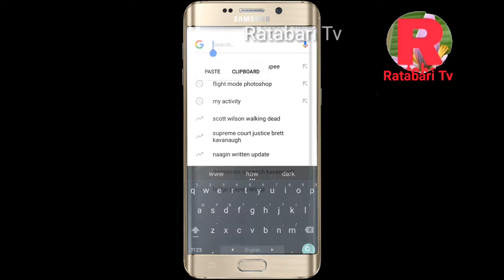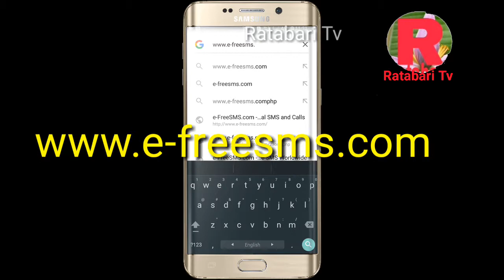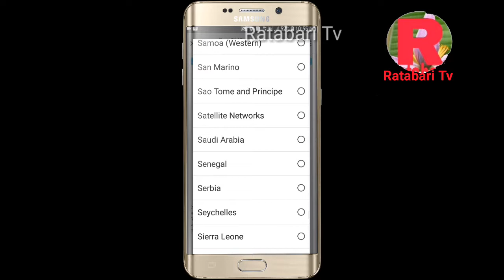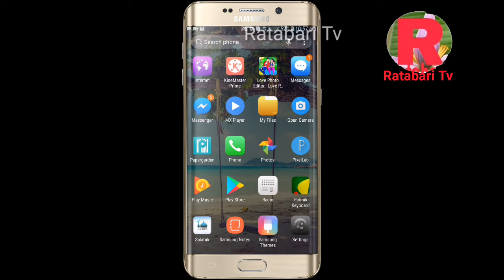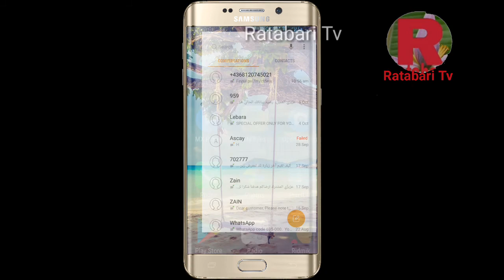SMS করুন সারা জীবন ফ্রী তাও নিজের নাম্বার হাইড করে দেশে ও বিদেশে।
SMS করুন সারা জীবন ফ্রী তাও নিজের নাম্বার হাইড করে  দেশে ও বিদেশে। আমার সাথে যোগাযোগ করতে চলে আসুন
আসা করি টিপস টি আপনাদের ভালো লাগবে আপনাদের উপকারে আসবে ভালো লাগলে অব্যসই লাইক কমেন্ট করতে ভুলবেন না। আমার জন্য দোয়া করেবেন যেন এই রকম আর ভালো ভালো টিপস নিয়ে আপনাদের সামনে হাজির হতে পারি